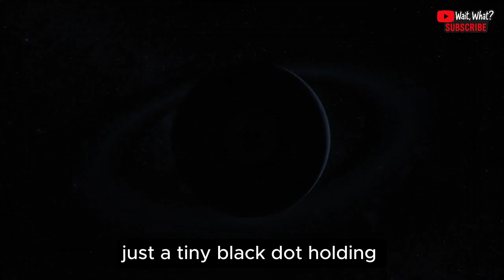What if a black hole appeared in your living room?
What if a black hole appeared right in your living room?
Would everything—including you—be torn apart, or would reality itself start to bend?
This cinematic science short visualizes one of the most mind-bending “what if” scenarios in the universe.

In this video, we dive deep into the mysteries of the black hole, exploring how gravity, relativity, and space time interact when a singularity forms in an ordinary home. As matter collapses, space bends, light curves, and everything you know—furniture, air, even atoms—spirals into the event horizon.

Through advanced astrophysics simulation and realistic cinematic rendering, we show how the earth, the solar system, and even the cosmos itself would react to the presence of a micro black hole. This is not just science—it’s a look into the terrifying beauty of the universe.

Featuring real scientific concepts like Hawking radiation, dark matter, and dark energy, this visual experiment merges astronomy with storytelling to help you imagine what no one has ever seen.

Watch until the end to experience how a single point of infinite density could reshape everything—from your living room to the Milky Way itself.

Explore more space documentaries, physics experiments, and astrophysics shorts like this on our channel.
Because sometimes, the smallest question—“What if?”—opens the biggest window into the cosmology of existence.